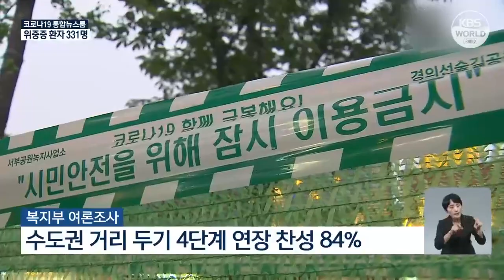Detectan primeros casos de variante delta plus en el país | KBS NEWS 210803